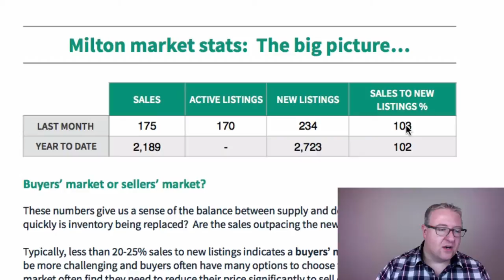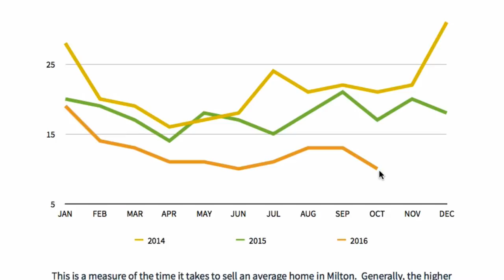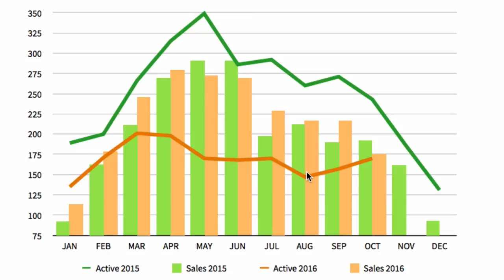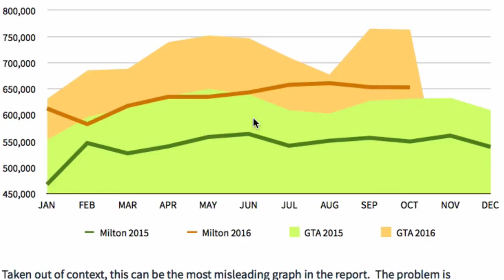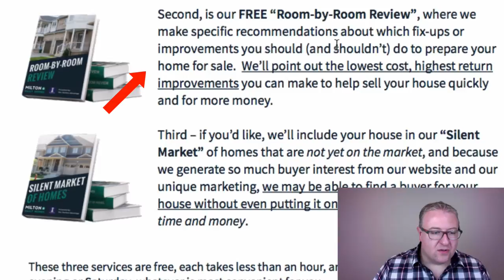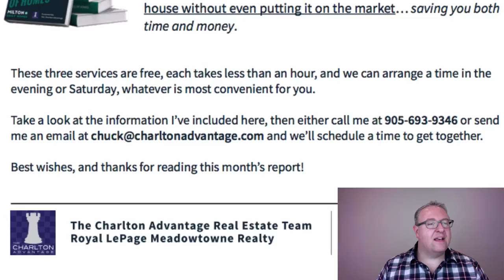Milton Price Report - State of the Milton Real Estate Market - November/December 2016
- We haven't sent out a video update in a while, but I wanted to take a few minutes to look at the market from a bird's eye view.

What caused 2016 to be such a strong sellers' market?  Will it continue?  How can you read the numbers to make an educated decision about your move?

All of that, plus more will be our topic for this video.  Enjoy, and if you have any questions about Milton real estate, we would be honoured to be your consultants.

Chuck Charlton, Sales Representative
on behalf of the Charlton Advantage Real Estate Team & MiltonDailyHomes.com
Royal LePage Meadowtowne Realty, Brokerage